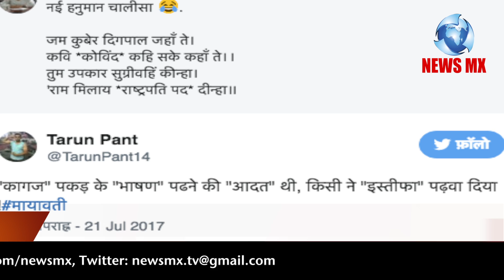अलका लांबा ने ‘हनुमान चालीसा’ का उड़ाया मजाक तो यूजर्स ने लगा दी उनकी क्लास || Newsmx tv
News MX TV  is the web channel,
Truth With Evidence

News Mx is one and only web news channel which gives you Truth With Evidence.you can see here every news related to muslims and dalits.specially terrorism on the name of cow and mobe linching .

Country: India

To Stay Updated, Download News MX App:

Google Play Store: NEWS MX tv